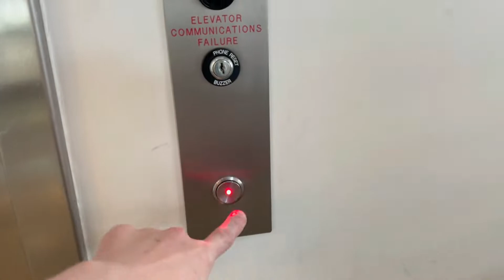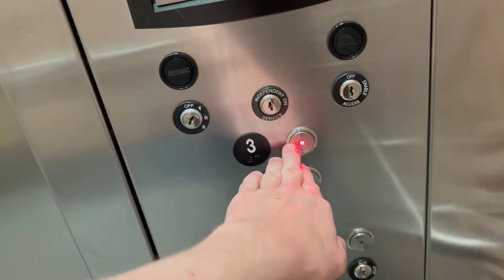3 STORY Thyssenkrupp Synergy Traction Elevator | Columbia Bank Building | Vancouver, WA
Taken 08/08/2022

This building is located right next to the older building with the 700As. This one gave me a bit of a surprise. At first glance, I thought maybe this was a mod. But upon closer observing, it looked to be an install. I figured this was some taller hydro. As I discovered, this is a Synergy! I know these kinds of elevators are more common in other areas, but not here. Hydros dominate the city, so discovering this was a bit of a surprise.